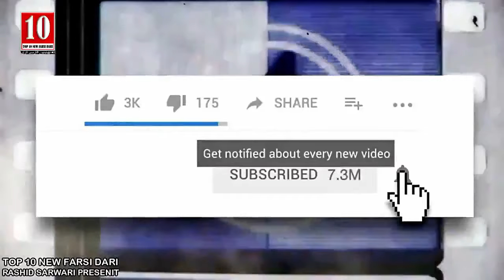NASRAT "AFGHAN LOIN" HAQPARAST HIGHLIGHTS 2020[HD]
NASRAT HAQPARAST🇦🇫AFGHAN LION🇦🇫UFC HIGHLIGHTS 2020 [HD]
BORN: Aug 22, 1995 (AGE 25)
COUNTRY: AFGHANISTAN / GERMANY
HEIGHT: 5' 10"
WEIGHT: 155 lbs.
REACH: 72"
STANCE: Southpaw
DIVISION: LIGHTWEIGHT
TRAINER: FIRAS ZAHABI
TEAM: TRISTAR GYM
STYLE: KICKBOXING[

Championships and accomplishments

Fight of the Night (One time) vs. Thibault Gouti
Performance of the Night (One time) vs. Joaquim Silva

Mixed martial arts record
Professional record breakdown
15 matches 12 wins 3 losses
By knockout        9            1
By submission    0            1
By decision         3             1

Credit this video to UFC

Credit this video to We Love MMA